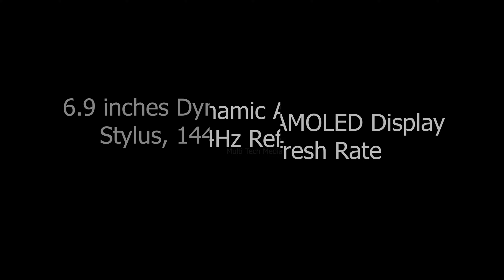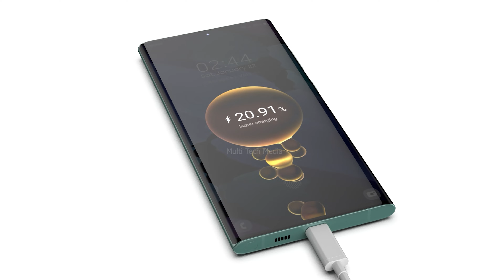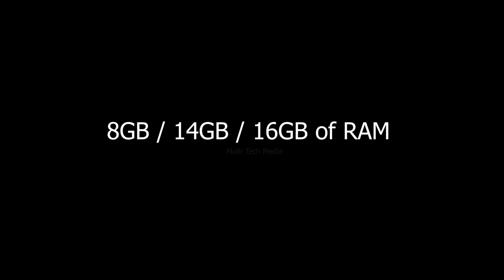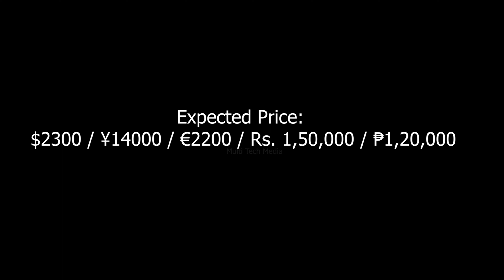Samsung Galaxy S23 Ultra First Look, 200MP Camera, 6100mAh Battery, Price, Official Video, Trailer